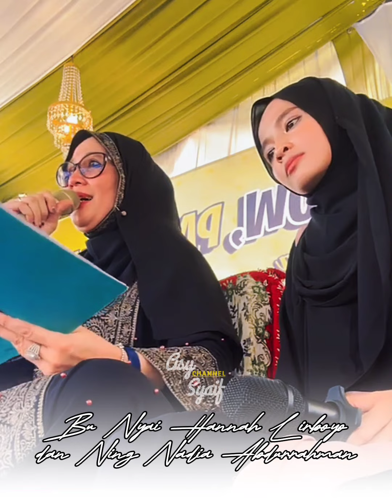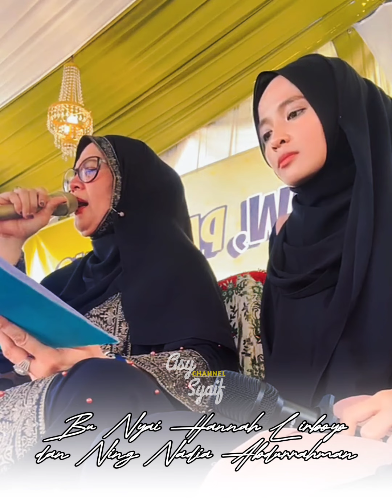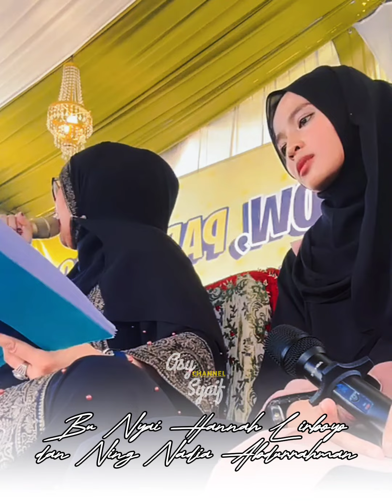Masya Allah !!! Ning Nadia Abdurrahman Duet Bareng Bu Nyai Hannah Lirboyo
bu nyai hannah zamzami lirboyo dan ning nadia abdurrahman kwagean